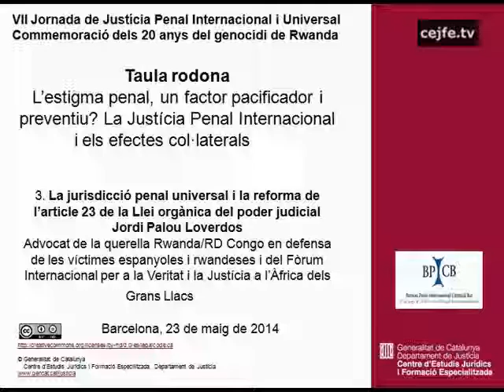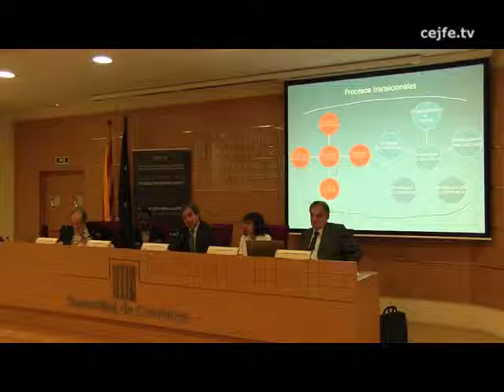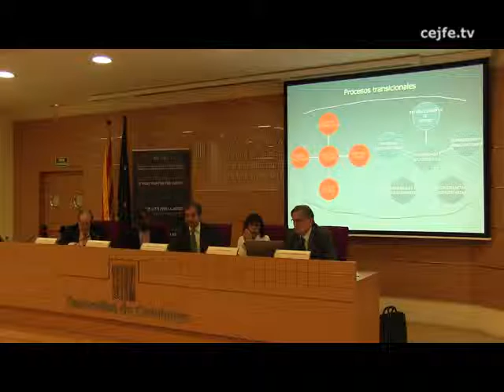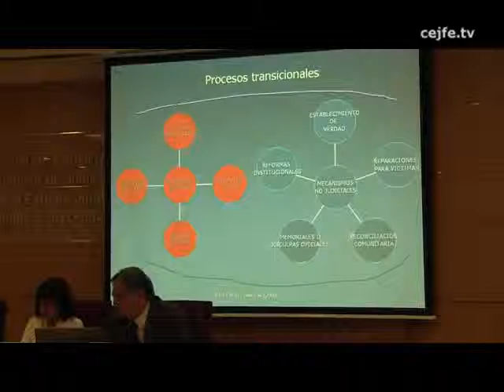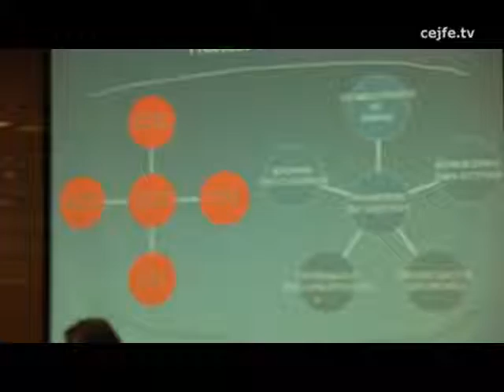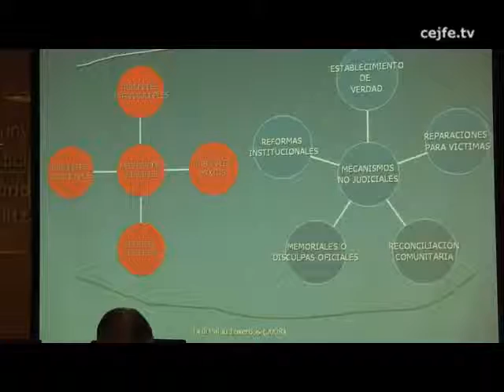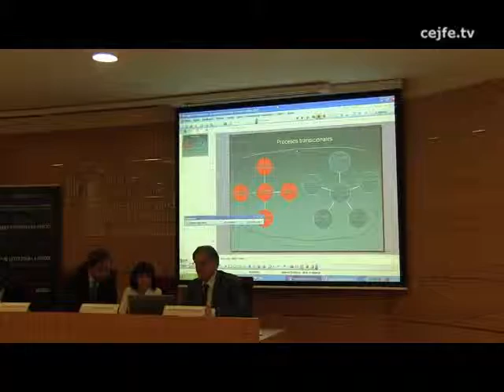La jurisdicció penal universal i la reforma de l'art. 23 de la LO del poder judicial. J. Palou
Taula rodona. L'estigma penal, un factor pacificador i preventiu? La Justícia Penal Internacional i els efectes col·laterals. Jordi Palou
VII Jornada de Justícia Penal Internacional i Universal. Commemoració dels 20 anys del genocidi de Rwanda.
Barcelona, Centre d'Estudis Jurídics i Formació Especialitzada, 23 de maig de 2014